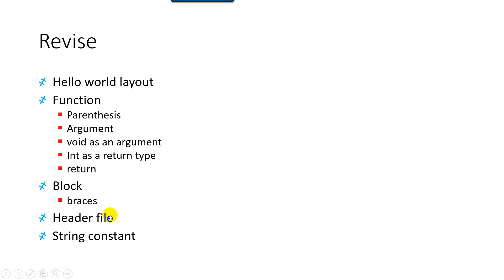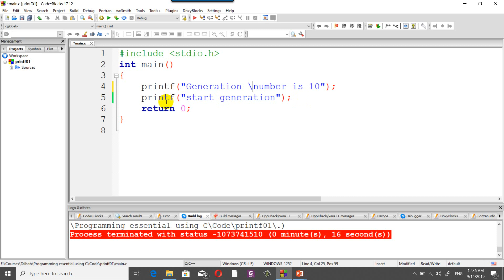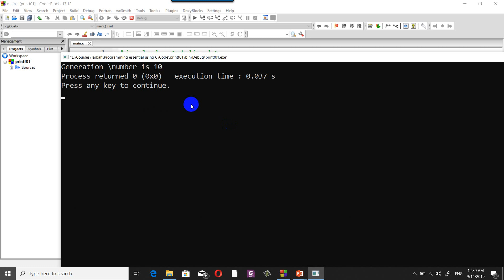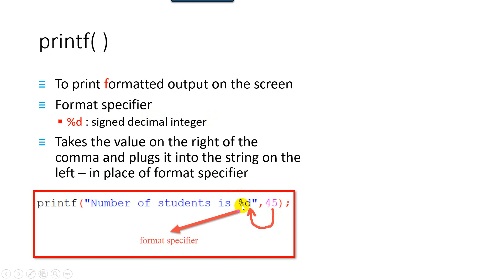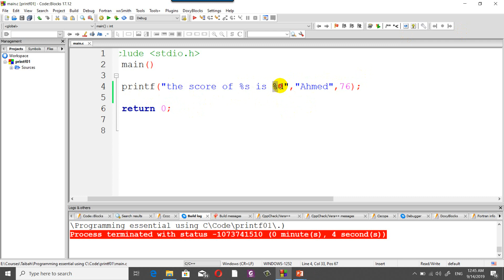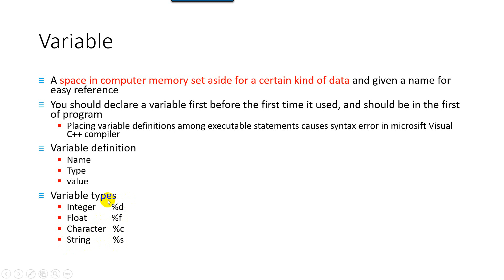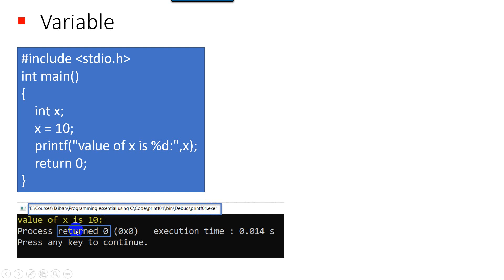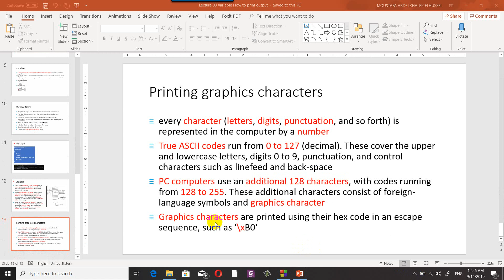Lecture 03 printf and operators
This lecture presents How to print // operators:
How to print output?
printf – print formatted
Format specifier
How to print constants
Escape sequence
Variable
Variable?
Types
Variable declaration
Variable definition
Textbook and references:
1. Lafore, Robert. The Waite Group's Turbo C Programming for the PC. Sams, 1988.
2.  Kernighan, Brian W., and Dennis M. Ritchie. The C programming language. 2006.
3.  C How to Program 8th Edition, Paul J. Deitel
4. Head First C: A Brain-Friendly Guide, David Griffiths, Dawn Griffiths